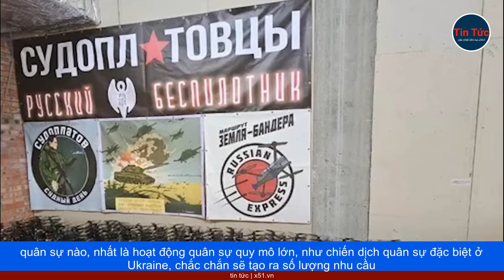NGA KHÔNG BẮN TÊN LỬA HÀNH TRÌNH VÀO UKRAINE 1 THÁNG QUA DO THIẾU TÊN LỬA HAY ĐỂ CẢI TIẾN VŨ KHÍ?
Theo tình báo Anh, phi đội máy bay ném bom hạng nặng của Nga, không bắn tên lửa hành trình nào vào Ukraine, trong hơn 1 tháng qua. Bộ Quốc phòng Anh cho rằng, nguyên nhân là do Nga còn quá ít tên lửa, nên họ phải để dành cho sau này.